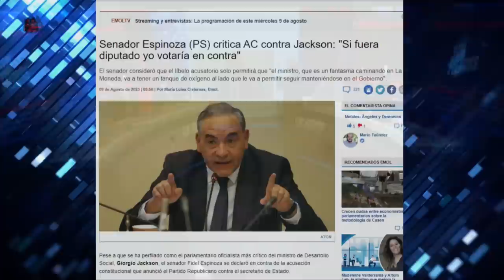ESPINOZA dice cómo VOTARÍA en AC contra JACKSON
CONCURSO: ¡Hay concurso junto a Khone!

Si sigues la cuenta Khone_Chile en Instagram y das like al vídeo que subimos en ig podrás ganar un CLIMATIZADOR PORTÁTIL 12000 BTU/h que sortearemos este viernes 11 de agosto.

¡Mucha suerte!

¡Alta tensión! 🔥 En el episodio de hoy los panelistas: Magdalena Merbilháa, Claudia Hasbún, Gabriel Alemparte, Gonzalo Bacigalupe, Ivan Poduje, Andrés Sepúlveda, Rodolfo Carter y Juan Valdés analizan y debaten la contingencia. 🇨🇱 Prepárate para un acalorado cruce de ideas.

¿Estás listo/a para un debate con alta tensión? 🥊 Nuestros panelistas desgranan los temas más importantes del día: Senador Fidel Espinoza critica acusación contra ministro Giorgio Jackson. A pesar de ser crítico de Jackson, Espinoza rechaza acusación constitucional por considerarla amateur y unificadora para oficialismo. Afirma que la acusación no prosperará y beneficiará a Jackson. Reconoce errores políticos de Jackson, pero no ve transgresiones constitucionales. Insiste en necesidad de cambio de gabinete y critica preferencia por amiguismo. Espinoza votaría en contra de la acusación, pero espera unidad del oficialismo en contra de ella.